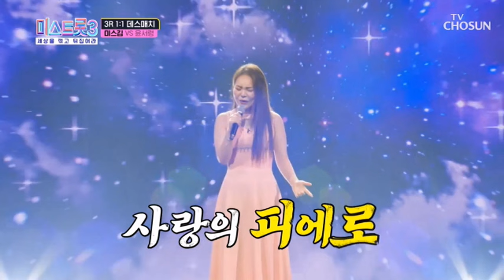미스고 - 미스김 (미스트롯3)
미스김 - 미스고 (미스트롯3)